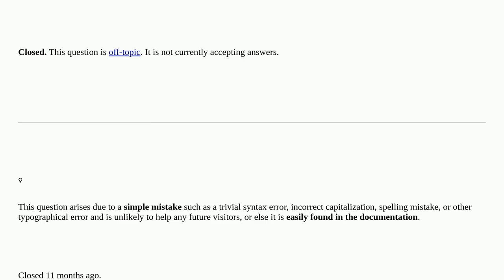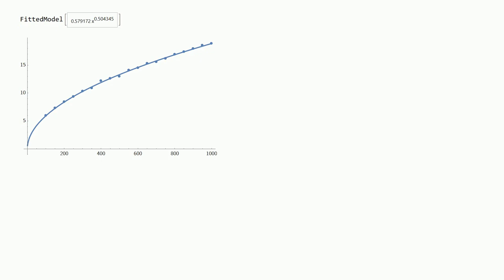Mathematica: Why can't I combine these two plots? closed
Why can't I combine these two plots? closed

A special thanks goes out to the awesome community

  plotting graphics